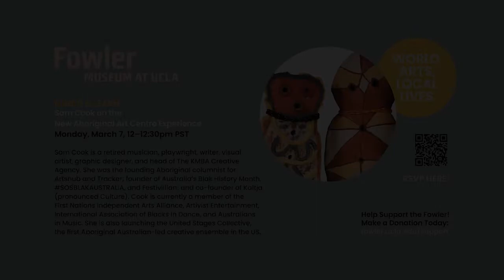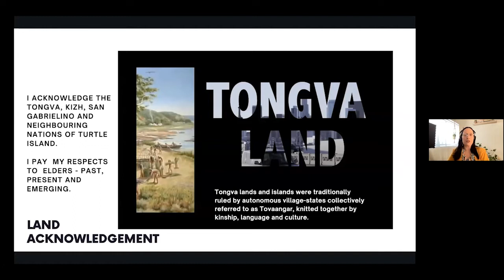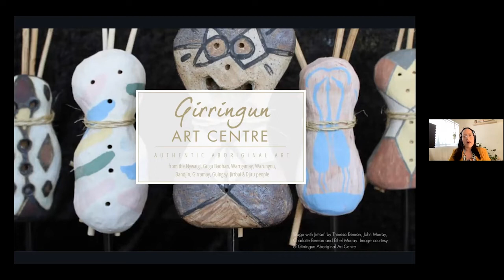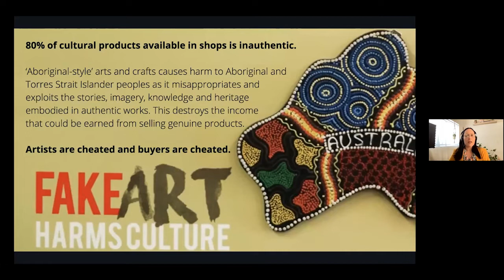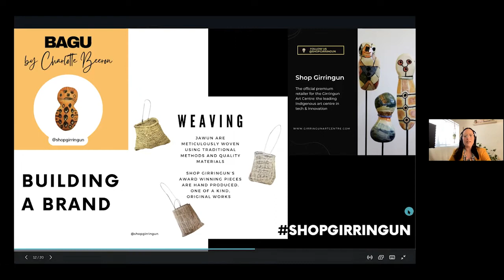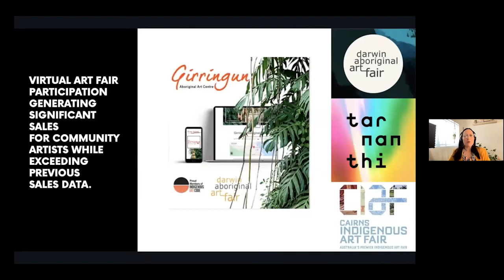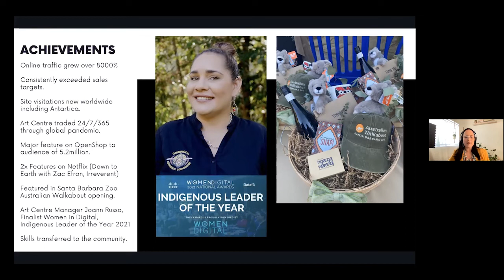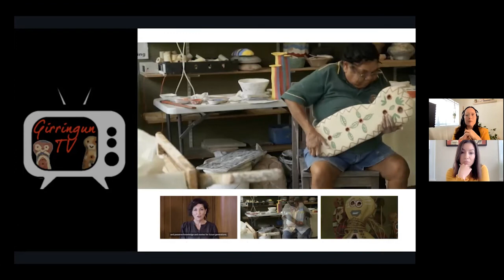Lunch & Learn: Sam Cook on the New Aboriginal Art Centre Experience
An Aboriginal Australian arts, entertainment, and tech professional now based in the US, Sam Cook is a cross-artform practitioner, educator, arts manager, and leader in Indigenous Arts. Join the Fowler in welcoming Cook who will share her work that supports increased access to international markets for Aboriginal artists, including the recent launch of Virtual Girringun, “The new Aboriginal Art Centre experience.” This new platform enables Aboriginal artists from nine Traditional Owner Groups in the Far North of Australia to maintain their autonomy and participate in the global economy while their borders with the outside world are restricted.

Sam Cook is a retired musician, playwright, writer, visual artist, graphic designer, and head of The KMBA Creative Agency. A recipient of the UK Arts Council Fellowship in 2007 and 2011, she was the founding Aboriginal columnist for Artshub and Tracker; founder of Australia’s Blak History Month, SOSBLAKAUSTRALIA, and Festivillian; and co-founder of Kaltja (pronounced Culture). Cook is currently a member of the First Nations Independent Arts Alliance, Artivist Entertainment, International Association of Blacks In Dance, and Australians in Music. She is also launching the United Stages Collective, the first Aboriginal Australian-led creative ensemble in the US.

Lunch & Learn
The Fowler’s Lunch & Learn series offers easily digestible explorations of charismatic objects from around the world. Join us to chew on some sustenance and feed your mind and soul.